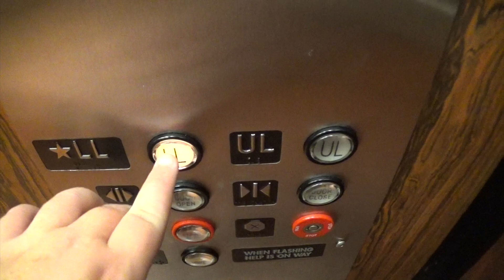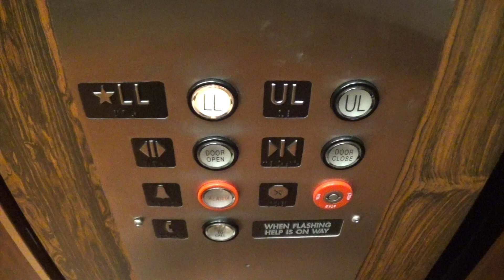Haughton Hydraulic Elevators @ JCPenney Hanes Mall in Winston-Salem, NC